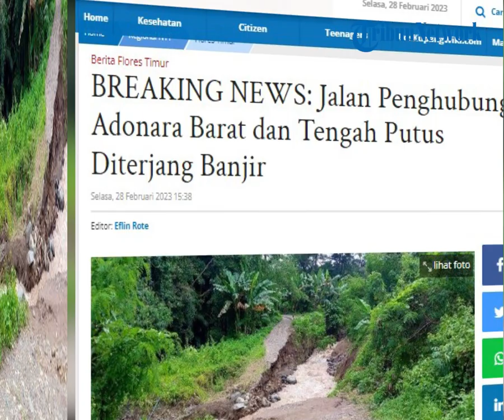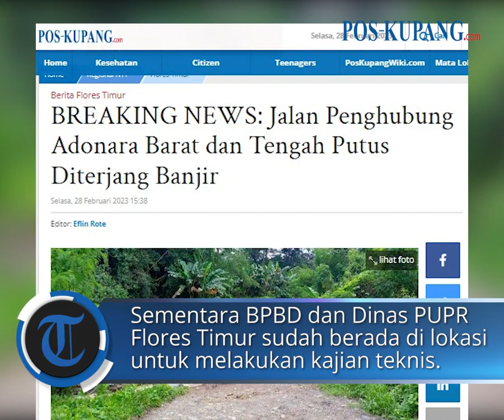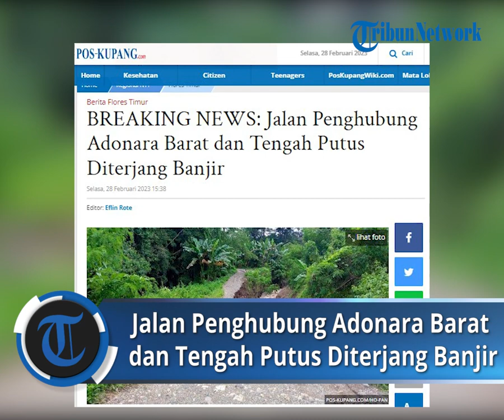Jalan Penghubung Adonara Barat dan Tengah Flores Timur Putus Diterjang Banjir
POS-KUPANG.COM - Guyuran hujan intensitas lebat di Kabupaten Flores Timur mengakitbatkan ruas jalan yang menghubungkan wilayah Kecamatan Adonara Barat dan Adonara Tengah putus total.

Informasi yang dihimpun, poros jalan penghubung putus setelah diterjang banjir yang membawa material batu. Aktivias warga dilaporkan lumpuh dari pagi hingga saat ini.

"Saya dari Tana Merah mau ke Lepao harus lewat jalur ini. Setiap hari lewat sini, tapi terpaksa putar balik," kata Fransiskus, pengendara yang hendak melintas, Selasa 28 Februari 2023.

Artikel ini telah tayang di Pos-Kupang.com dengan judul BREAKING NEWS: Jalan Penghubung Adonara Barat dan Tengah Putus Diterjang Banjir,

Vpo: Dhev